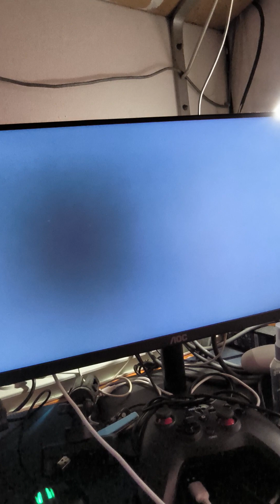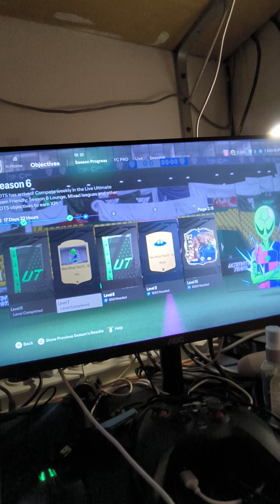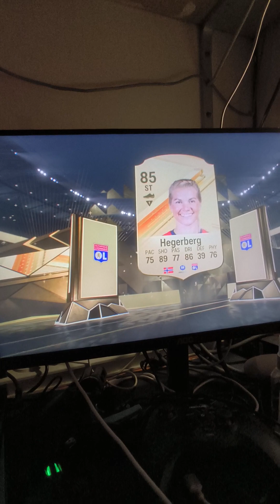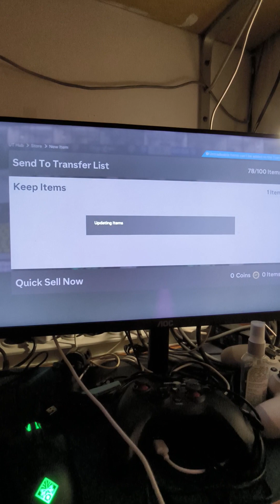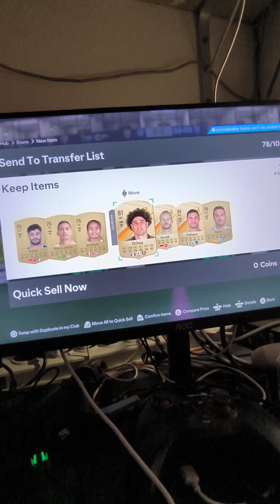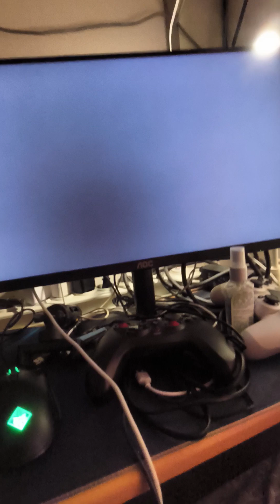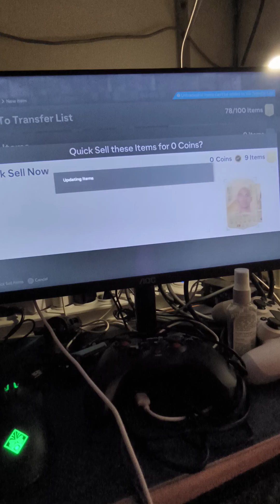Hadiah FC 24